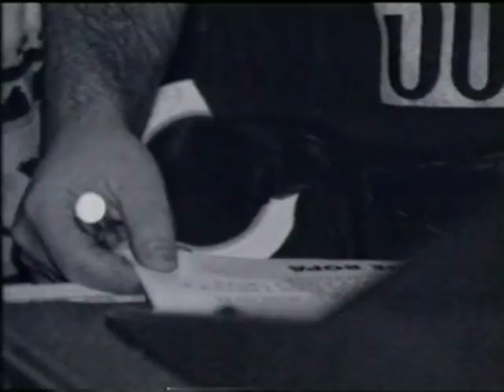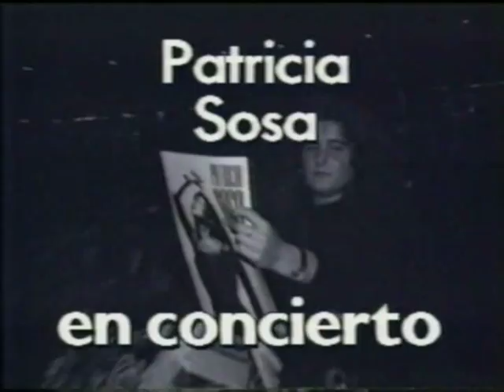Patricia Sosa - Gran Rex 1993 1/6 - El Mar más grande que hay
Luz De Mi Vida Tour

Intro
El Mar Más Grande Que Hay